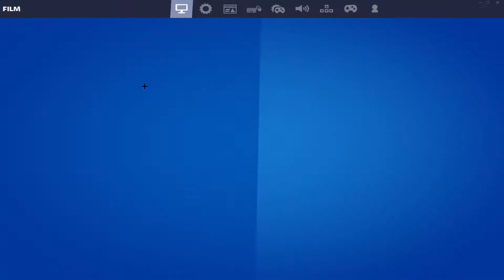EVENT! Fortnite SEZON 8 (koniec)